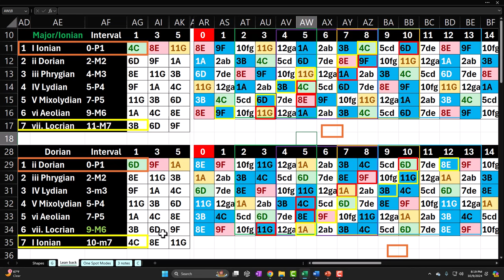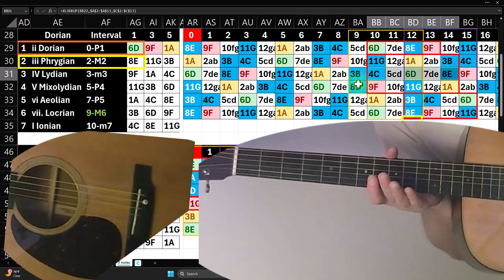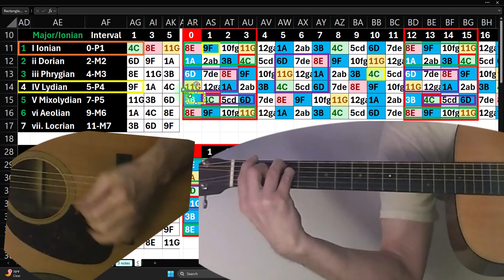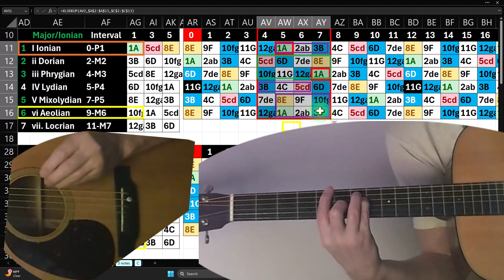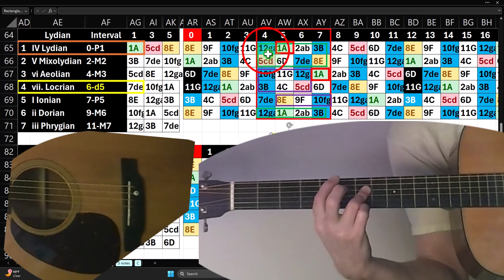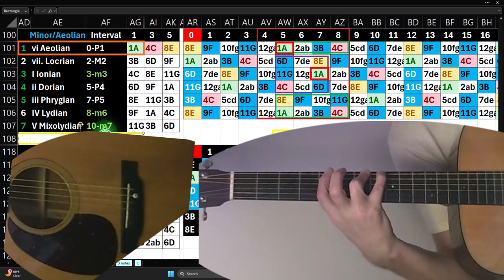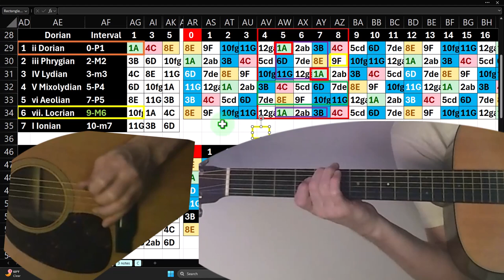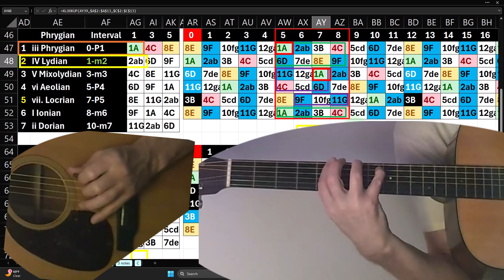Guitar Practice Session 10.09.24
Guitar Practice Session